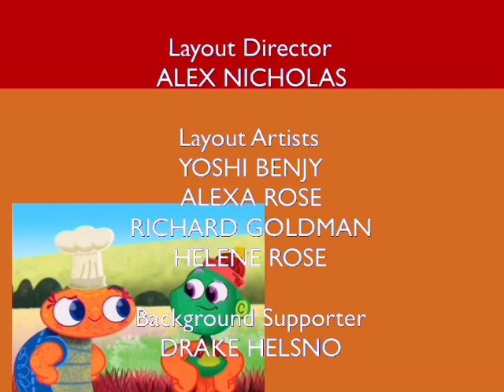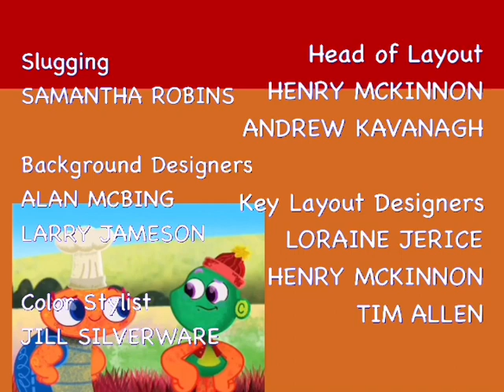Wildernuts presents Scrunch & Ludo end credits